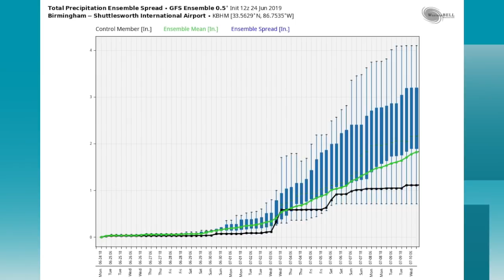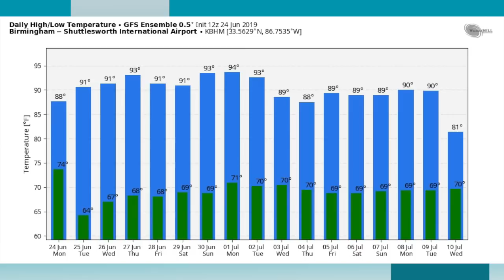June 24, 2019 Weather Xtreme Video - Afternoon Edition